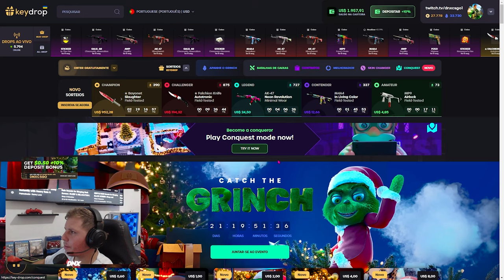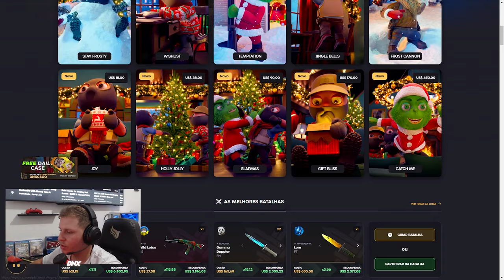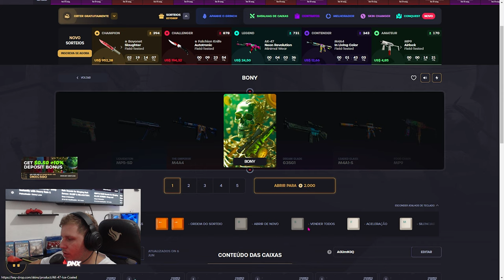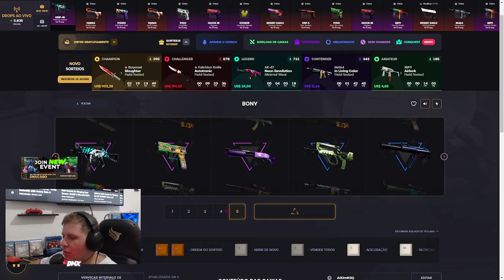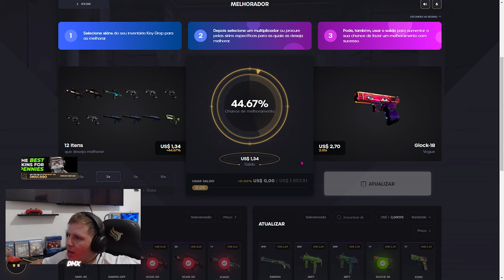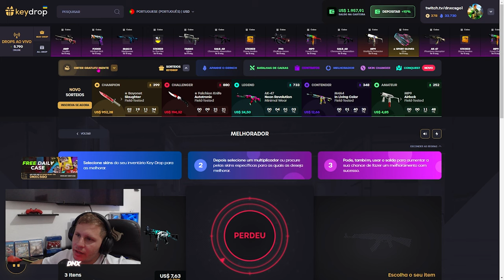COMO ABRIR CAIXAS e GANHAR SKINS de *GRAÇA* EM 2024 NO CS2 💎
VAMOS GANHAR SKINS DE GRAÇA COM OURO FREE 🍀

COMO ABRIR CAIXAS de SKINS de *GRAÇA* EM 2023 NO CS2 💎